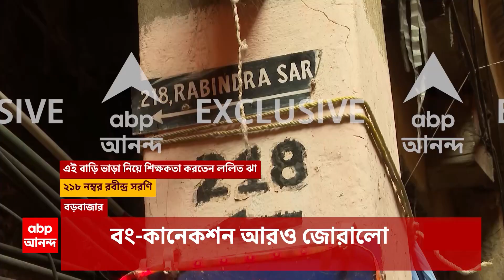Parliament Attack: সংসদে তাণ্ডবে ধৃত ললিত ঝাকে জেরায় চাঞ্চল্যকর তথ্য | ABP Ananda LIVE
ABP Ananda LIVE: সংসদে তাণ্ডবে ধৃত ললিত ঝাকে জেরায় চাঞ্চল্যকর তথ্য। স্মোক-ক্যান হামলার পর, রাজস্থানে গিয়ে প্রমাণ লোপাটে, পুড়িয়ে দেওয়া হয় সহযোগীদের মোবাইল। মহেশ নামে আরেক জনকে আটক করে জিজ্ঞাসাবাদ।